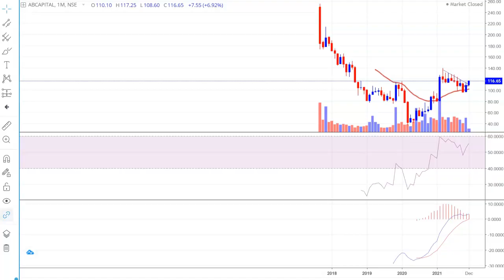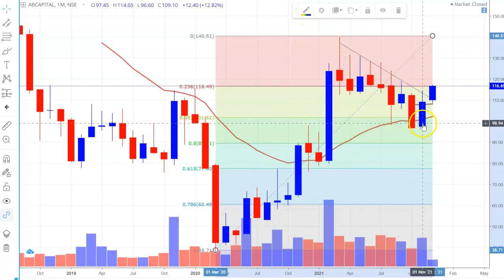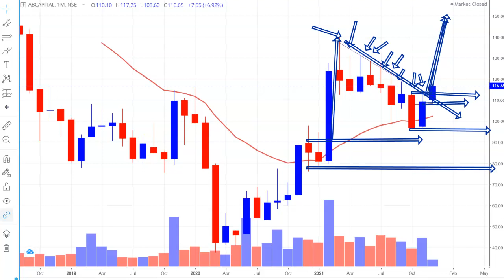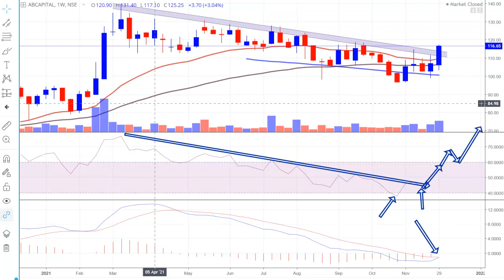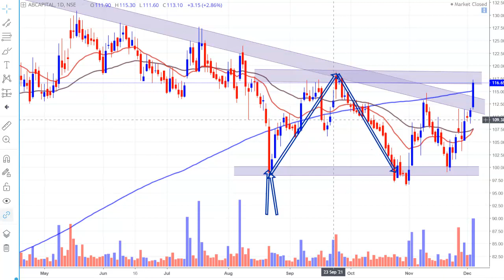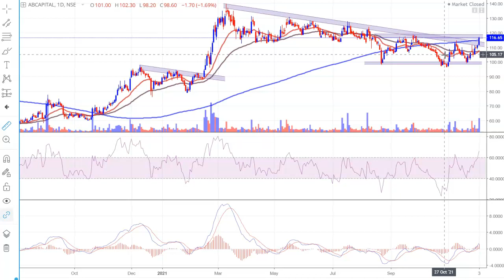STOCK @116 | SMART MONEY की नजर ? LONG TERM INVESTMENT ? RISK ? BREAKOUT STOCKS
AB CAPITAL SHARE,